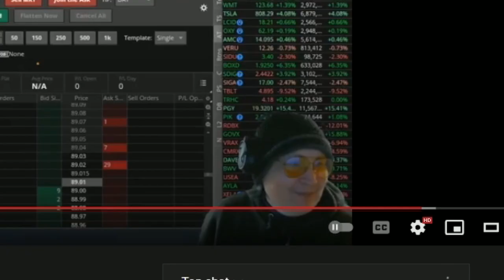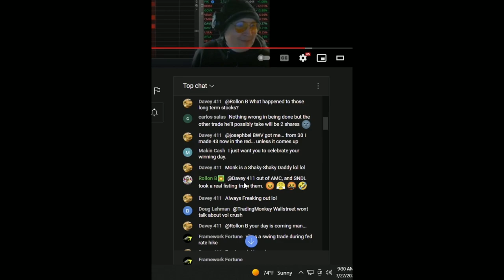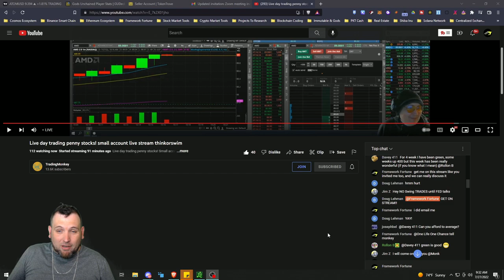TRADINGMONKEY FAKE - CALLED OUT & EXPOSED 07-27-22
Live Real time Stock Market analysis and day trades! Join me and other traders from the Framework Fortune Media Network live as we take on the stock market mornings

-starting with HHTrader [Live] Day Trading Low Float Stocks with Street Smart Edge & Stock Market Analysis
- followed by my mid-morning Live Stream Market Analysis -
- after that be sure to check out RELIABLE RUDY for stock market planning and beginner lesson!

Our Favorite Trading Journaling Software!!!